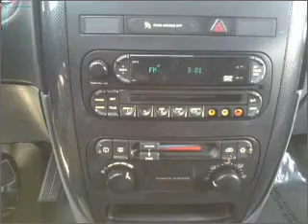2007 Dodge Caravan Passenger - Amherst NY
Year: 2007
Make: Dodge
Model: Caravan Passenger
Trim: SXT Minivan 4D
Engine: 6 cylinder 3.3 liter
Transmission:
Color: Silver
Mileage: 38423
Address:
1135 Millersport Hwy